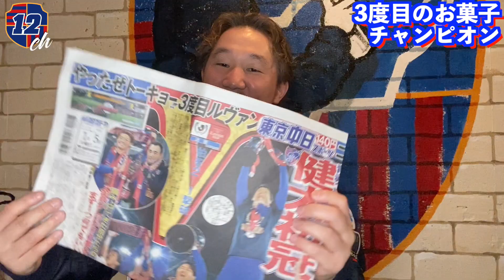【ルヴァンカップ優勝】3度目のお菓子チャンピオン‼️(ルヴァンカップファイナル)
柏レイソル 1-2 FC東京

1/4(月)国立競技場で観戦した植田朝日が試合を振り返りコメントしてます。

FC東京、ルヴァンカップ優勝おめでとうございます!!
TOKYO12chスタッフ一同、とても大喜びです!!
今後とも応援して行きます‼️バモトーキョー🔵🔴

YNWA

🔵TOKYO12chとは？🔴

2020年シーズンを前に『TOKYO12RADIO』のYOUTUBE版と言うか『TOKYO12RADIO』の映像がある版スタートです。

🔵人気動画🔴

🔵FC東京チャント集🔴

🔵TOKYO12関連🔴

🔵出演者Twitter🔴
植田朝日

協力
CAFE DE CUERVOS